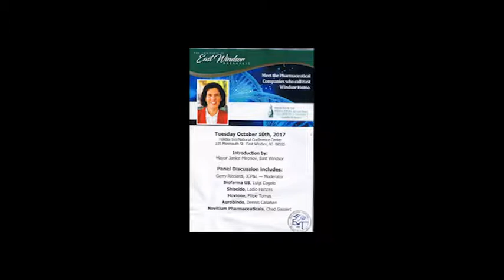Meet East Windsor's Pharma companies